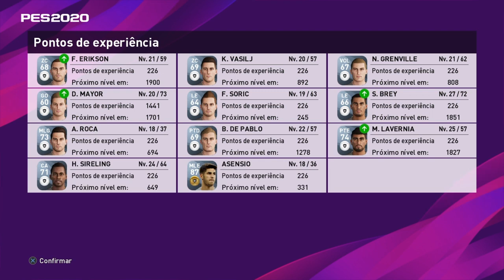Gameplay efootbaal PES 2020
RRProduções Gameplay PES 2020